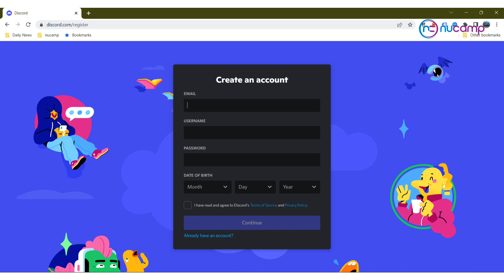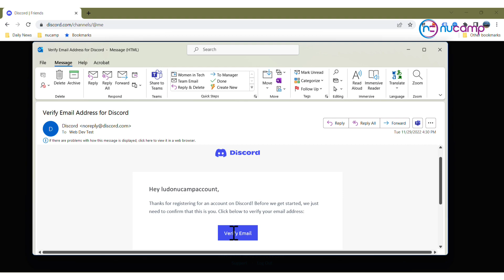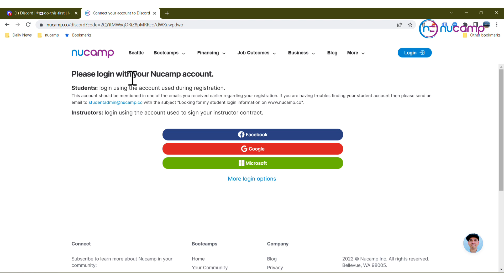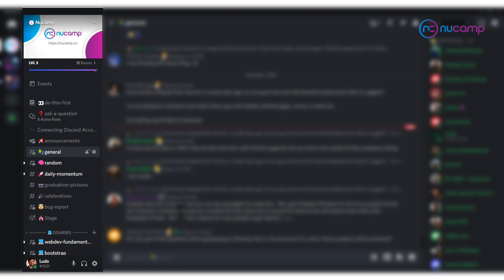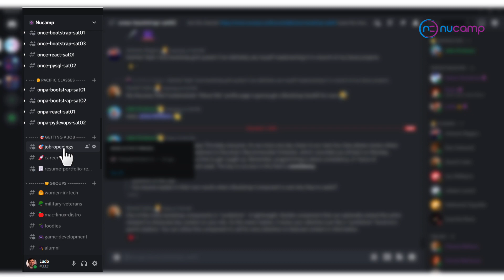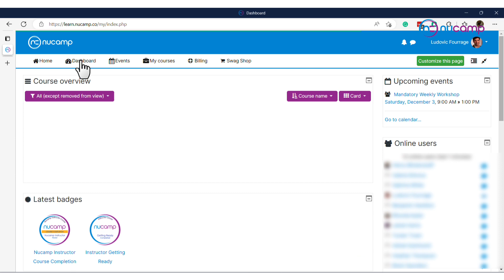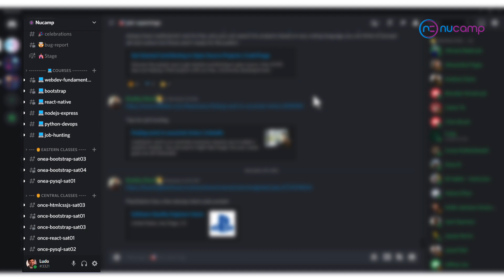Joining and Using the Nucamp Discord Server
How to join and use Nucamp's Discord server.
Ludo, Nucamp's CEO, gives a step-by-step guide on how to connect your Nucamp student or instructor account with Discord. He also gives a walkthrough of how to use Discord once you've joined.